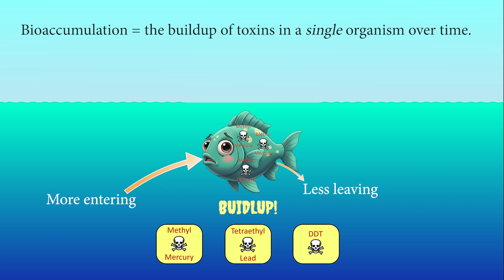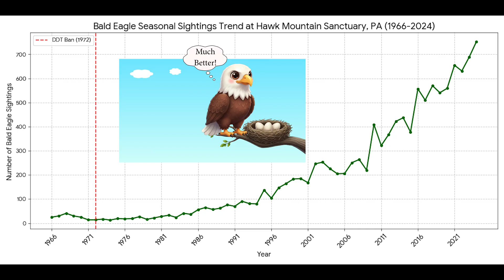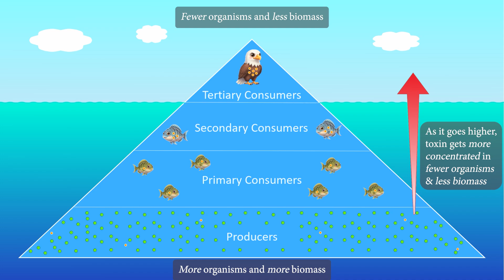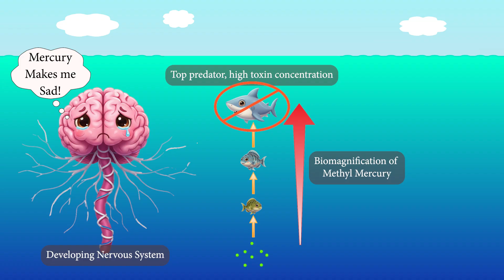Bioaccumulation and Biomagnification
Learn about bioaccumulation and biomagnification, as well as how they are different from one another (but related)!

Bioaccumulation and Biomagnification Video Transcript:
Have you ever heard that doctors advise pregnant women to avoid eating certain types of fish?   It’s true!  Today, we’re going to learn about 2 important concepts: bioaccumulation and biomagnification, that help explain why.
Bioaccumulation is the buildup of toxins within a single organism over time.   It happens because the organism takes in toxins faster than it can excrete them, so they build up in its body.   Some compounds containing heavy metals like mercury and lead, and persistent organic pollutants (like the pesticide DDT, for example), bioaccumulate because they are fat-soluble and difficult to break down.   They tend to get stuck in an organism’s fat and other lipids and stay there.   As more of the toxin gets consumed, it builds up over time.   That’s bioaccumulation.

Biomagnification is the increase in concentration of these toxins as they move up a food chain.  This happens because predators accumulate higher levels of the toxin by consuming many contaminated prey organisms.  So, the concentration of toxins in top predators ends up being much higher than the concentration in prey species that are lower on the food chain.   As an example, a bald eagle might eat thousands of fish in its lifetime.   As a result the amount of toxin that was spread out in thousands of kilograms of fish, now is concentrated in an eagle that might weigh around 5 kilograms.   That’s a lot more toxin per kilogram!  This process of biomagnification caused bald eagles to become endangered in the past.  This was because a pesticide called DDT got biomagnified, and the high concentration of DDT caused eagle eggshells to be thin and weak.   The eggs would break as a result and the eagles couldn’t reproduce effectively.   Fortunately, the banning of DDT has allowed bald eagle populations to recover and they are no longer on the endangered species list.
Let’s look at a biomass pyramid to make the concept of biomagnifiation more clear.  Notice in our pyramid that there are more organisms and therefore more biomass at the bottom, and fewer organisms and therefore less biomass at the top.   When the small fish eat many algae, the amount of toxin gets more concentrated in fewer organisms and less biomass.    The same thing happens again as the larger fish eat many small fish and as the eagle eats many large fish.  Notice how much more concentrated the toxin gets as you move up to higher trophic levels!  The eagle has a much higher concentration of toxin in its body than the fish or the algae.  That’s biomagnification.
So, how does this apply to our doctor’s advice that we mentioned at the beginning of the video?   Well, some of the fish that people like to eat are really high up on the food chain.  Sharks and swordfish, for example, are top predators, so they will often have higher concentrations of mercury in them, because of biomagnification of this pollutant.   Since mercury can be very harmful to a developing baby’s nervous system, it’s important for expectant mothers to avoid eating fish that are high on the food chain.
Let’s recap.  Bioaccumulation is the build up of a toxin over time in a single organism and biomagnification is the increase in concentration of a toxin at higher trophic levels.
Don’t forget to practice bioaccumulation and biomagnification by playing the game at biomanbio.com!

Sources:
Special thanks to Tammy Ascher for allowing me to use her great bald eagle footage!
Ascher, T. (2022, January 20). BALD EAGLE Catches a Salmon in Lake Coeur d’Alene | CANON R5 (Slow Motion 120FPS). YouTube.
 Bald eagle recovery information:
U.S. Fish and Wildlife Service. (2021, February). U.S. Fish & Wildlife Service bald eagle haliaeetus leucocephalus.
Hawk Mountain Sanctuary. (n.d.). Bald Eagle: Seasonal count - from North Lookout - 1934 to date.
Pregnant woman vector art:
Image by djvstock on Freepik:

Much of the cartoon artwork made with the help of Google Gemini.